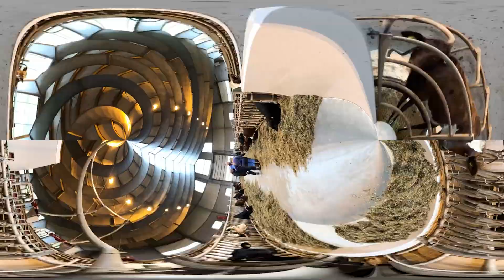Melkekufjøs med naturlig ventilasjon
Farsund: I november 2020 besøkte vi Mary Friestad og Jan Petter Gjertsen og fikk en omvisning i løsdriftsfjøset deres. En flott driftsbygning med naturlig ventilasjon hvor de produserer 700 tonn melk i året.

🎥  Kamera: Fjøssystemer
🎬  Klipp: Dialecta
🕺🏻  Motion GFX: Dialecta

0:00 Introduksjon
0:11 Melkerobot, ammeku, fôrgrunnlag, selvforsynt
1:13 Kalveavdeling, naturlig ventilasjon, godt inneklima, kalvehytte
2:50 Friske og flotte kalver, fôring, kalvedrikke automat, renhold
4:15 Velferdsavdeling, kalvebinge
6:03 Slipt betong, enkelt renhold
7:02 Nordsjøen, Huseby Kongsgård
7:55 Vi takker for oss